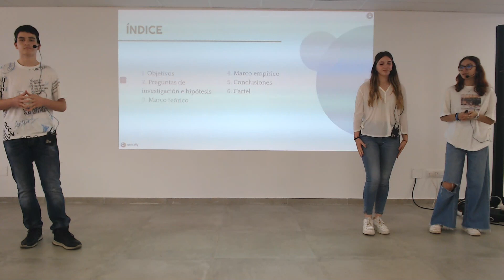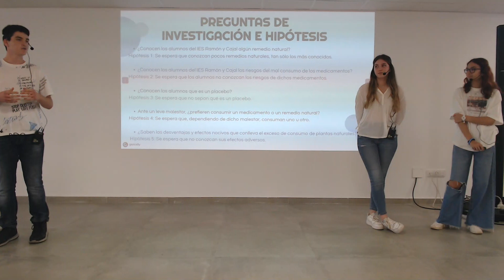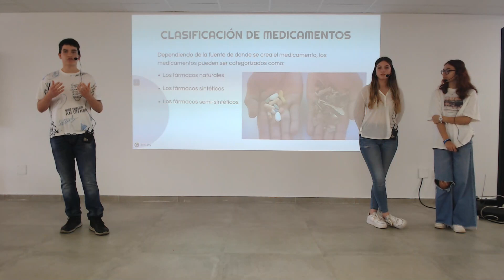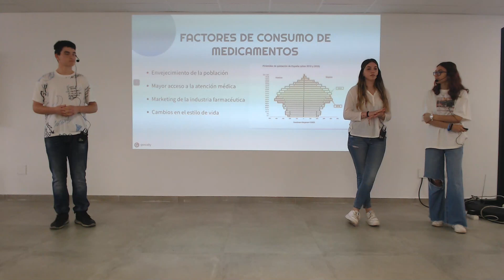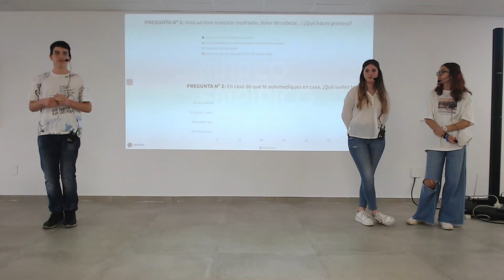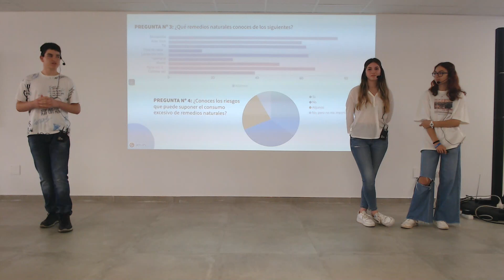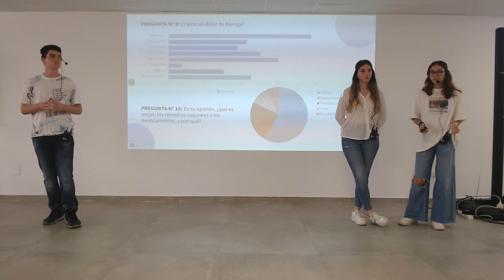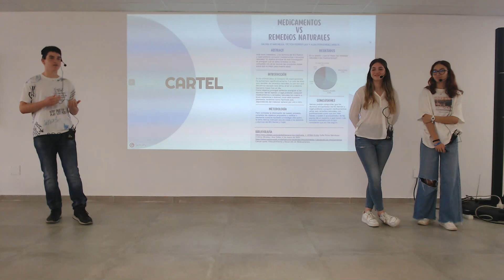2º proyecto 4º ESO (2022/23) Grupo 07